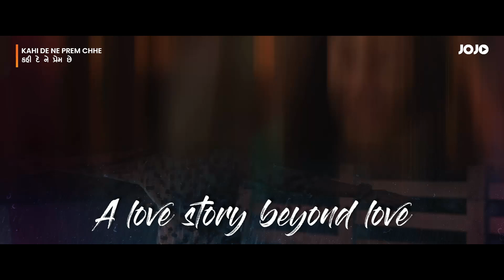KAHI DENE PREM CHHE - OFFICIAL TEASER | YUKTI RADNDERIA | VISHAL SOLANKI | HEENA JAIKRISHNA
Shyaam badhej che khali nasib ma nathi❤‍🩹

Get ready for “Kahi Dene Prem Che” a captivating love story where destiny weaves together two hearts in an unforgettable journey.
Releasing on 3rd August 2024 on JOJO!!!

Starring:
Vishal Solanki,
yuktiranderia,
smitpandya_kishorkaka
heena_jaikishan
pragya_thummar
iamvishal9711

Written & Directed By: Nishith Brahmbhatt
A pavra_entertainment film Co Produced by Backstage BOYS
In association with devansh_rajdev0612

Produced By: drpavra
Co-Produced by nishithbrahmbhatt
Dialogues: Nishith Brahmbhatt
Creative Head : shah.jaimil
Executive Producer: dhruvmehtafilms
DOP: pankaj & atmiyathakkar
Distributed By: Motion Mingle LLP

Join us on our free OTT platform and explore the exciting world of Entertainment today! Happy watching!

About JOJO App:
JOJO is Gujarat's first subscription-free app, dedicated to delivering premium, universally-accessible entertainment. Our commitment is to provide high-quality, user-friendly entertainment at no cost, reaching every Gujarati, no matter where they are in the world.

On JOJO, you'll discover recent blockbuster films, captivating web series, intriguing shows, cultural Nataks, timeless classical movies preserving our heritage, thought-provoking documentaries, beloved Gujarati songs in music videos, and much more.